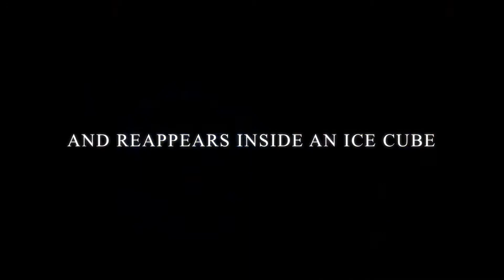Ice Qube by Kieron Johnson & Mark Traversoni na magiiik.pl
Ice Qube by Kieron Johnson & Mark Traversoni